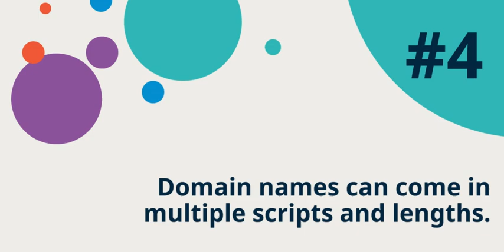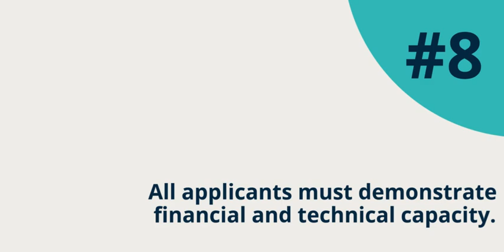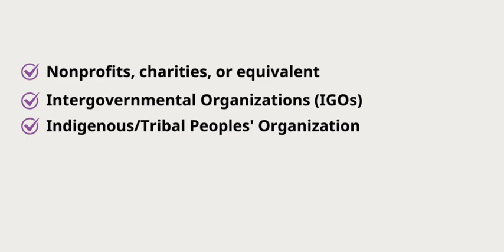The New Generic Top-Level Domains (gTLD) Program: Next Round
The ICANN New Generic Top-Level Domains Program enables businesses, communities, governments and other organizations to apply for new top-level domains tailored to their organization, community, culture, language, and customer interests. Through the introduction of new gTLDs, including domain names in a variety of scripts, the program aims to encourage innovation, competition, and consumer choice. The next round of new gTLDs will offer even more choice of domain names in longer lengths and different scripts - an important part of the expansion of the DNS that will allow speakers of non-Latin-based languages to access the Internet using their own keyboards and writing systems.